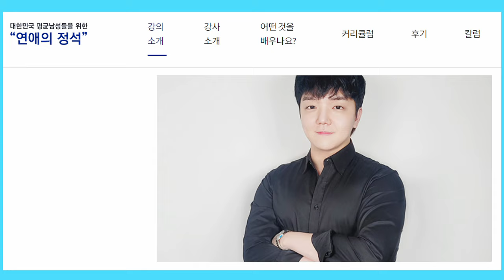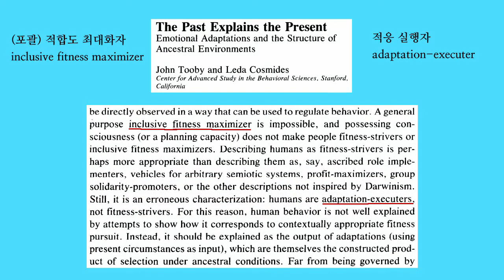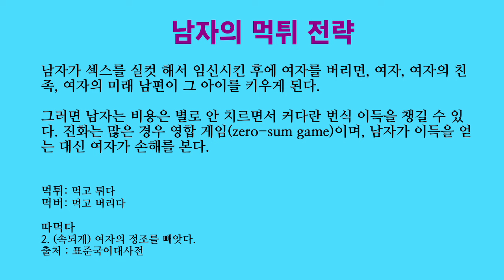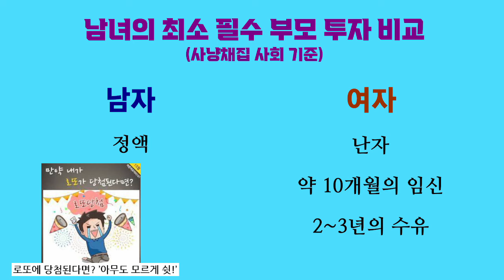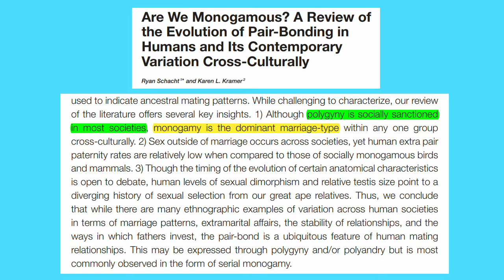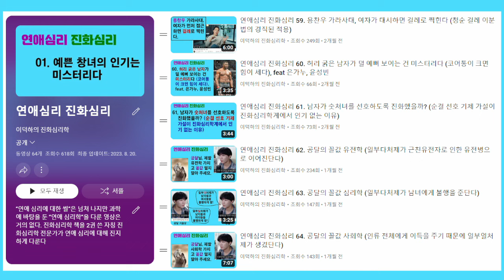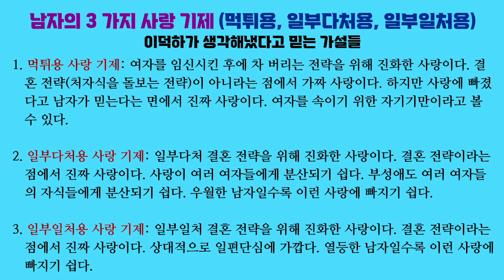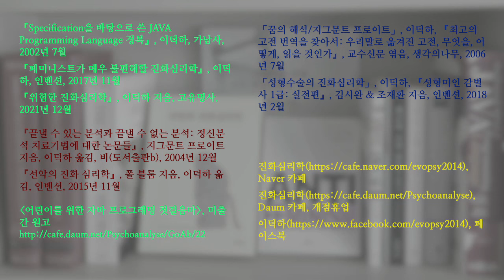연애심리 진화심리 67. 우월남이 평범녀에게 하는 사랑 고백은 거의 몽땅 뻥일까? (리섭 vs. 진화심리학)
리섭은 우월남이 평범녀에게 사랑한다고 고백하는 경우 거의 항상 새빨간 거짓말이라고 봅니다. 저는 일부다처용 사랑일 가능성도 있다고 봅니다.

남자의 사랑을 먹튀용, 일부다처용, 일부일처용으로 구분한 진화심리학 가설을 제시한 논문을 본 기억은 없습니다. 제가 생각해낸 가설이라고 믿고 있습니다.

「Are we monogamous? a review of the evolution of pair-bonding in humans and its contemporary variation cross-culturally」, Ryan Schacht & Karen L. Kramer, 『Frontiers in ecology and evolution』, 2019

「The evolution and psychology of self-deception」, William von Hippel & Robert Trivers, 『Behavioral and brain sciences』, 2011

「Universal sex differences in the desire for sexual variety: tests from 52 nations, 6 continents, and 13 islands」, David P. Schmitt et al., 『Journal of personality and social psychology』, 2003